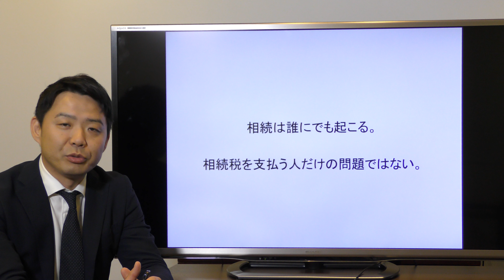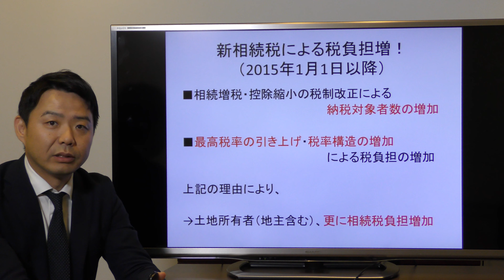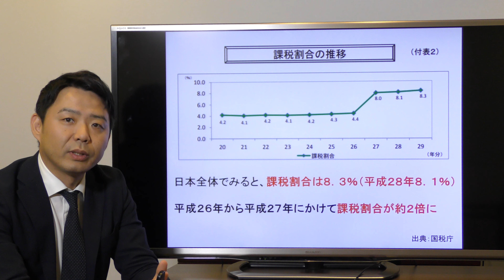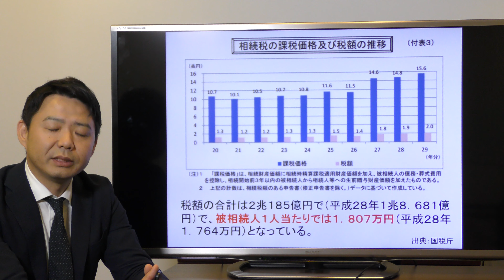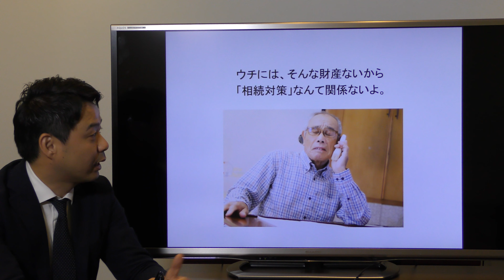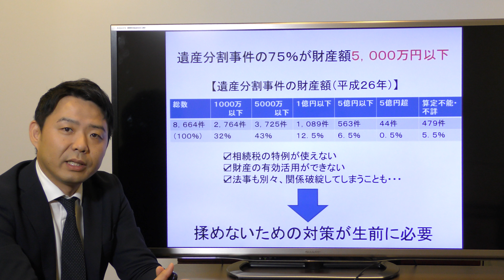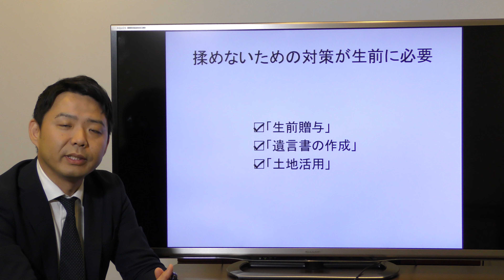相続対策が必要なのは資産家だけではない！？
「不動産コンサルタント中元崇CPMの無料個別相談受付中！」
～不動産投資・相続対策・土地有効活用など不動産に関することはお気軽に～
こちらからお申込みできます　↓　↓

ブログ「不動産コンサルタント中元崇の『不動産投資と人生設計』」

株式会社シー・エフ・ネッツ 東京本社
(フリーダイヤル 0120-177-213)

2004年、不動産コンサルタント会社「株式会社シーエフネッツ」に入社。
入社当初より、横浜市内を中心に賃貸仲介業務及び賃貸管理業務に携わり、最終的には担当物件の平均空室率を3％以下に抑える事に成功するなど、空室対策のノウハウを積み重ねる。その後、2006年から現在に至るまで、不動産投資理論を活用した資産形成のコンサルティング業務に携わり、不動産投資・保有資産の最適化・資産の組み換え・相続対策・土地有効活用など、個人から法人まで多岐に渡るクライアントのコンサルティングから実務まで一貫したサポートをさせて頂く。また、自身も東京都内に区分ワンルーム及びアパートを所有する大家でもあり不動産投資家でもあるため、実践を通して培ったノウハウを理論的に伝えるべく、不動産投資に関するセミナーも多数開催中である。

書籍「不動産投資プロの流儀」著者
書籍「不動産投資　新・プロの流儀」著者
書籍「ワンルーム投資戦術」著者
DVD「法人設立のポイントと資産管理法人活用での投資実例」
DVD「不動産投資分析」発売中

[保有資格]
CPM（米国公認不動産経営管理士）
CCIM（米国認定商業不動産投資顧問資格）
CFP（上級ファイナンシャルプランナー）
相続アドバイザー（NPO法人相続アドバイザー協議会認定会員）
1級ファイナンシャル・プランニング技能士（資産設計提案業務）
マンション管理士

【取扱い業務】
・不動産投資のコンサルティング（資産形成）
・投資用不動産の投資分析から物件選定（資産形成）
・投資用不動産の個人保有または法人保有の比較検討分析
・購入不動産の物件調査（権利関係・法令上の制限など）
・不動産の購入・売却に関する仲介取引実務（投資用不動産・一般住宅）
・購入不動産のための資金調達アレンジ（投資用不動産・一般住宅）
・不動産の賃貸仲介及び賃貸管理実務（入居促進・空室対策）
・相続税対策の必要性有無判定
・相続対策用（相続税対策・資産分割用）の投資用不動産取引実務
・借地ならびに底地の整理（相手側との購入・売却交渉）
・土地の取得からアパート建築による開発業務（土地有効活用）
・遊休土地もしくは不採算土地の有効活用（土地の有効活用）
・資産の売却による資産組み換え
・セミナー・講演・執筆業務